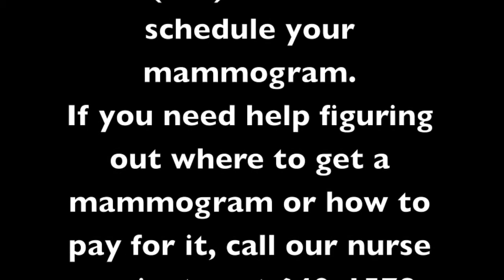MCH Breast Cancer Survivor Says Thanks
Michelle Johnson, a recent breast cancer survivor, is really grateful for her doctor, the staff, and our nurse navigator for helping her through the diagnosis and treatment of her breast cancer.

Welcome! Medical Center Health System (MCHS) is the most comprehensive healthcare provider in the Permian Basin. Founded over 60 years ago, MCHS has grown from one community hospital into a family of healthcare providers delivering a broad range of advanced medical services to the people of Odessa and surrounding 17 counties. This includes Medical Center Hospital - our 402-bed flagship facility, the all-new Center for Women & Infants, the Center for Health & Wellness and a growing number of walk-in clinics, imaging centers and physician-led partnerships.